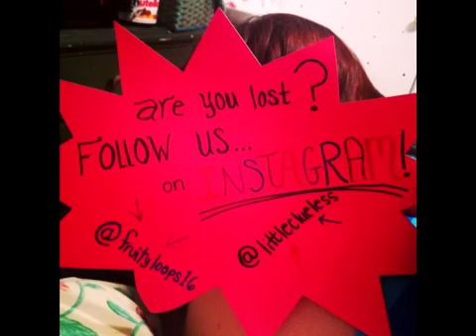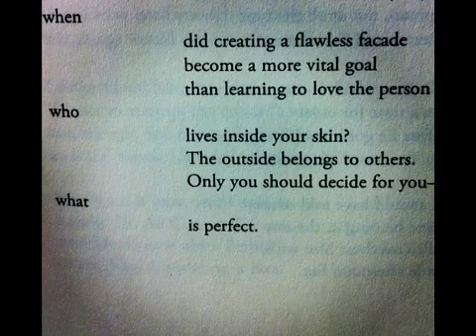Best Friends!!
My best friend moved away ): but I hope she comes back!
Scarlett and Courtlyn..
Best friends from adventure time to BBQ'ed orphans.. Our weirdness is amazing.. That's why we're perfect for each other! :D